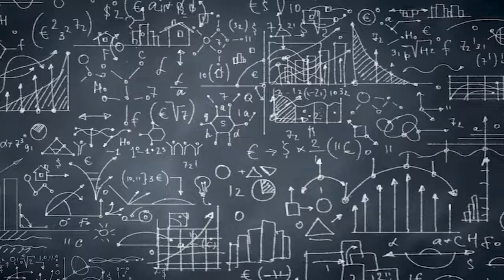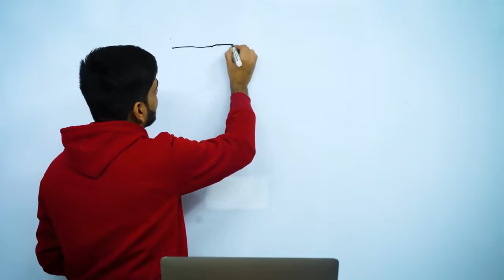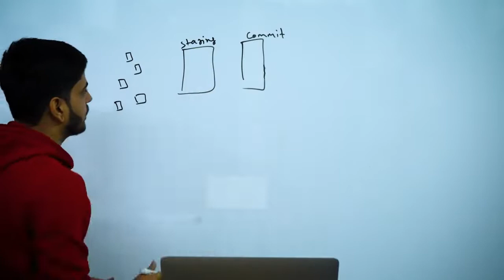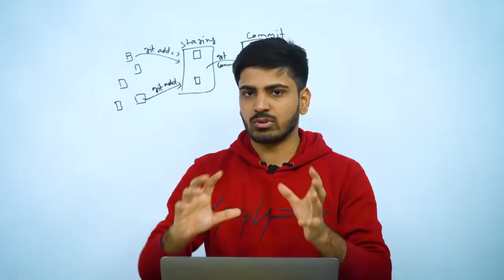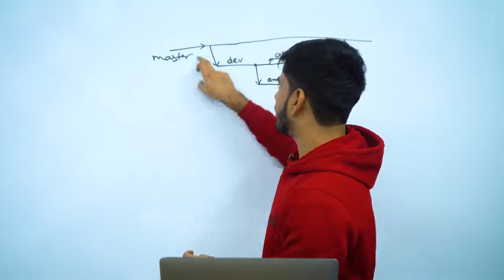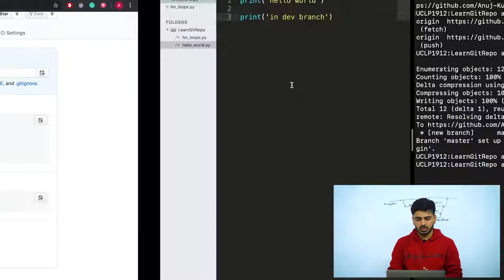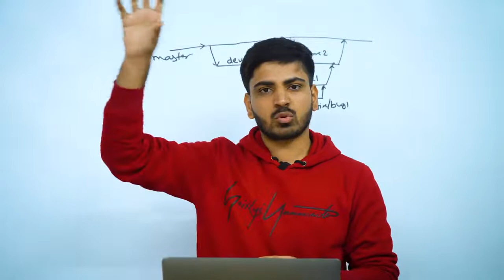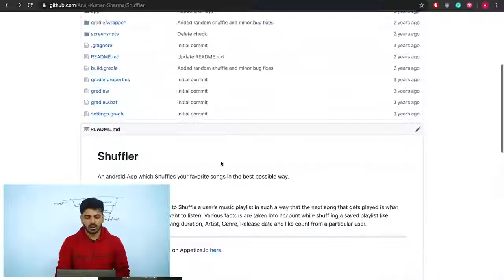GITHUB | All about Git and GitHub | The Placement Course | Lecture 40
This course is private from Apni Kaksha channel and many students follow this series to learn java but now these videos is not on YouTube :(
But I already download these videos... and now I upload these videos to just help students like me who learn java from this course and "IF APNI KAKSHA PUBLIC THIS COURSE THAN I DELETE THESE VIDEOS" :)